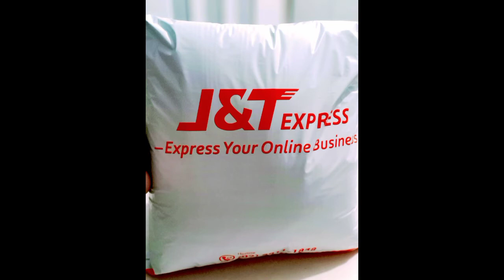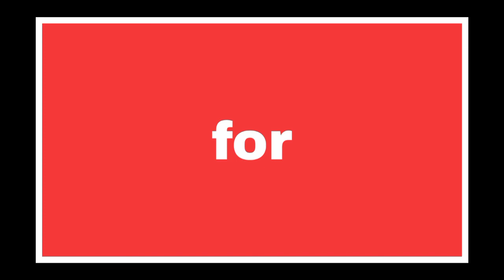SHARING MY SMALL BUSINESS || ONLINE UKAY UKAY EP.01 || DAISY ROSARIO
☑️VLOG TITLE: SHARING MY SMALL BUSINESS || ONLINE UKAY UKAY || DAISY ROSARIO

ukay ukay
sharing my ukay retail product